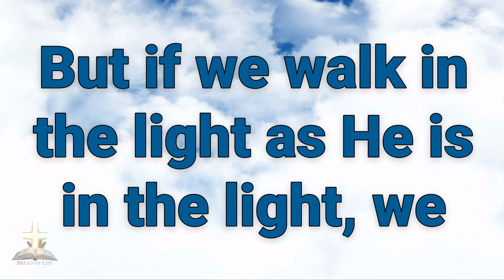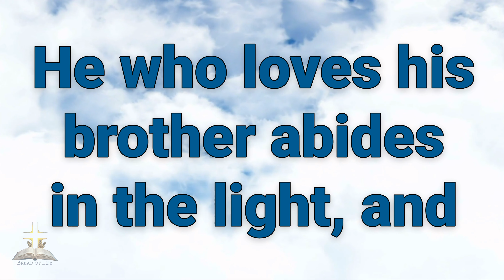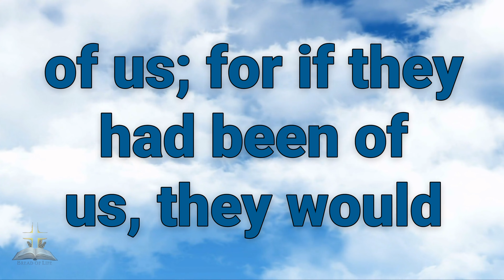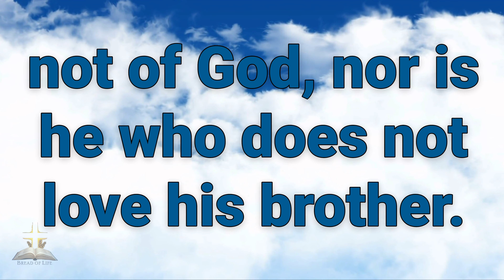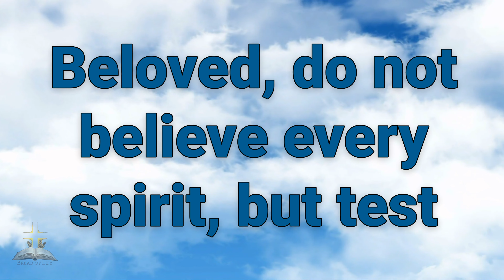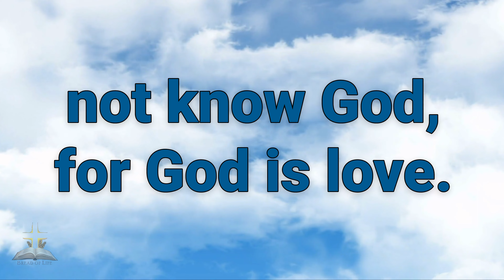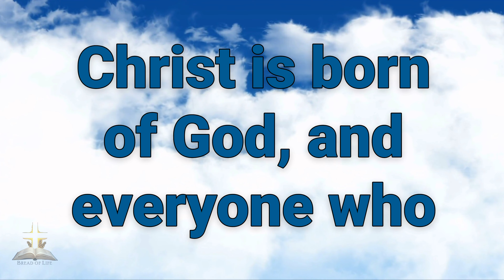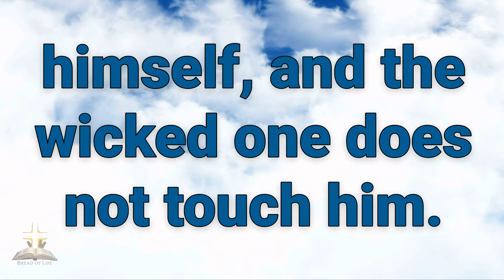1st John NKJV Complete Narration: Unveiling Love, Light & Truth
Journey through the entire book of 1st John with this comprehensive narration from the New King James Version (NKJV).

Explore Apostle John's profound insights on divine love, the essence of truth, and the illuminating light of God.

Ideal for personal reflection, group study, or a deeper meditation on the scriptures.